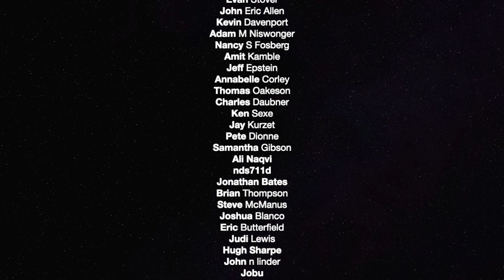Jill Stein Helps Graham Manifest His Comedy Routine — The Political Vigilante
Graham talks to Dr. Jill Stein after Progressive Comedy Tour show in Boston.

The Wayne Foundation, Michael Joeseph Davidson, Mark Sinclair, Mitchell Heldt, Dominic Marro, The Natural Progressive, Christopher Ross, Courtney Marhev, Kate Slattery
Guy Green, Richard Gangi, Jason, Lillith Starchild, Cameron Merrill, Venetia David, Hurricane Heidi, Cheryl Tyler, Victor, Bowman Potter, John Eric Allen, Kevin Davenport
Justine Johansen, Eve Lee, Erik House, Phil Przeski, Gabriel Colon, Richard Reich
Courtney Hunt, AlexTalk, Lauren D’Alessandro, Marcha Smith, Wendi & Michael Steagall
scrabbleddie, Edin Kulelija, Teresa Gordon, Lane Matson, Omar Santoyo, Yoga Lady
Za7ch, Annemarie Dewey, John Amenta, Sean Knight, Chris Walker, Chris Foster
John Siener, Lynne Johnson, Nathan Schreppler, Alfrecht das Liebe, Jim Eaton, Hugh Griffin
Kinky, Victor Stanton, Sidney Samsara, Nathan Hatcher, Kristi Moe, Kenneth Chay
Justin Goldberg, Nancy goetz, Randall McGrew, Sylvia Langer, Jack Morse, Kelley Crider
Kai Christian Muller, Larry Larsen, Barbara Hands, Jana Kelton, Dax Jacobson, Scott Hartje
Derek Iversen, Eric Severson, Margot Bourdreaux, Marcel David, Jose Antonio Torres
Daniel Hill, Fabian J Lelo, Jason K Vanderford, Gene Marx, Edward McColl, Susan Brown
Clement Quoyeser, Brent Norum, Chris Liatsis, Kevin Dykema, Martin Pedersen, Creede Lambard, Edward d West, Julie Stoddart, John Nowakowski, Brian Danzer, D, Lois ‘Lo Kee’ Ventura, Jenny Lynn, Paul Randall, Todd Price, Monica Rangne, Catherine Marie, John Kelly
John Parry, Ramon Lazo, Alex Mousseau, Troy Cole, Samuel Vassallo, Noel Susskind
Michael JD Holmes, Jennifer Perelman, Gary Worrall, JJ Bellemare, Courtny Sauer, James Parris, Rene Toudic, Shailendra Padival, Gruust, Judy Meyer, Sean Comitz, Paul Draver
Pierre Childress, Lynn Johnson, Intricate Knot, Eileen Bevaqui, Elyse Iiana, Blackpool
Roy Duane Benzinger, Fred Edward